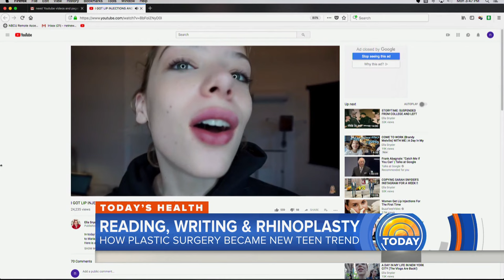‘Snapchat Dysmorphia’: Why Teens Are Turning To Plastic Surgery | TODAY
Cosmetic surgeries and procedures are becoming increasingly popular among teenagers, so NBC’s Stay Tuned hosts, Savannah Sellers and Gadi Schwartz, sit down with kids to talk about the pressures they feel to change the way they look.